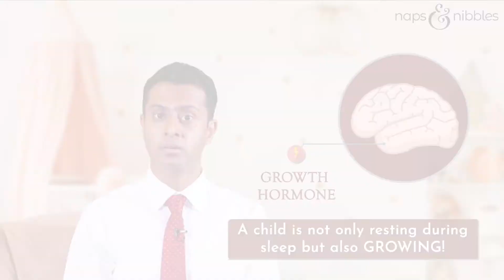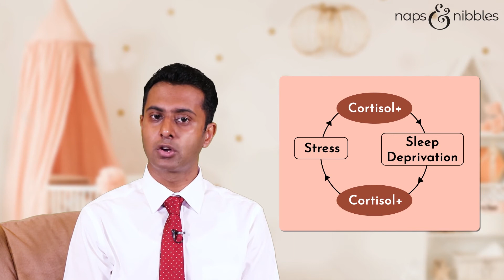Health Benefits of Sleep in Children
Learn more in detail about the role of sleep in the health of a child
There are short term and long term benefits of sleep
We need to take sleep in our children seriously